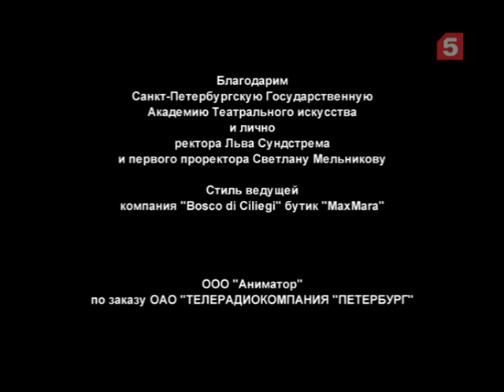Встречи на Моховой. Николай Бурляев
Он дебютировал в кино еще подростком, сыграв роль, которая даже взрослым актерам казалась непосильным грузом.
В начале 90-х он отошел от кино и направил все свои силы на создание фестиваля православных фильмов. Ведь в жизни есть вещи гораздо важнее славы и успеха!
Народный артист России Николай Бурляев в гостях у Ники Стрижак.